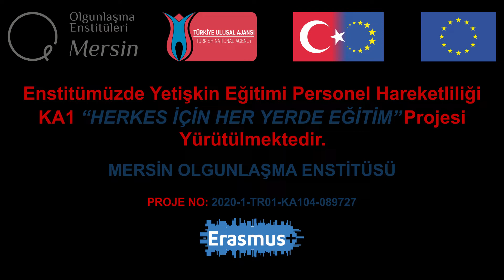ÖZEL OLARAK HAZIRLANAN TASARIM FULAR ÇALIŞMAMIZ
Tasarım Atölyesinde hazırlanan desen tasarımı, basit nakış iğne tekniklerinden tohum işi ve balık sırtı kullanılarak pamuk iplikle şifon kumaş üzerine Nakış Atölyemizde  işlenmiştir. Günlük ve özel günlerinizde kullanıma uygundur.  Enstitü olarak amacımız geleneksel kültürümüz ile günümüz çağına uygun olanı sentezleyerek özgün ve güncel ürünler ortaya çıkarmaktır.